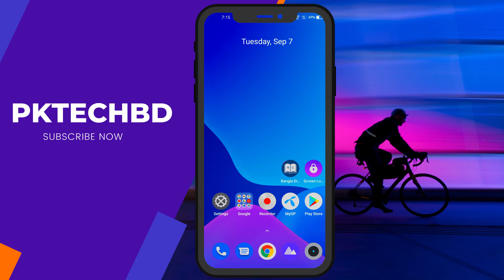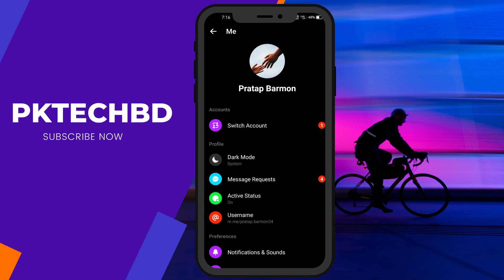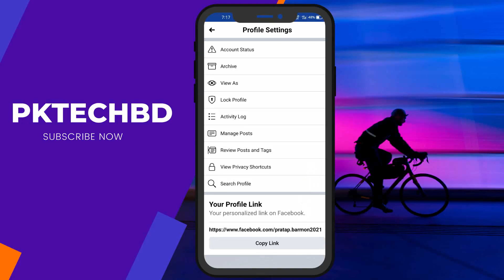How To Change Username on Facebook 2021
If you think that this video is a helpful video, then please subscribe to our channel and press the bell icon to get such an interesting video for the next time.

Always keep watching our videos. This channel is like a family. We always provide interesting and helpful videos for everyone. Thanks for being a part of this family.

PLEASE NOTE: I Have not violated any terms of YouTube. I respect all your terms and policies of YouTube.

Queries Solved:
how to change username on facebook
how to change username on facebook mobile
how to change username on facebook profile on mobile
how to change username on facebook profile 2021
how to change facebook username on android